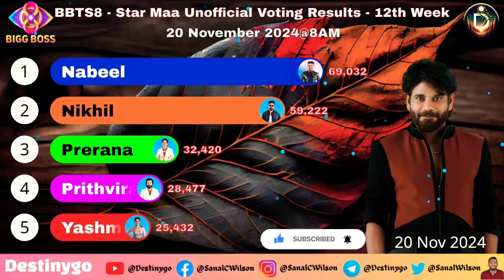Bigg Boss 8 Telugu Week 12 Wednesday Voting Results Today